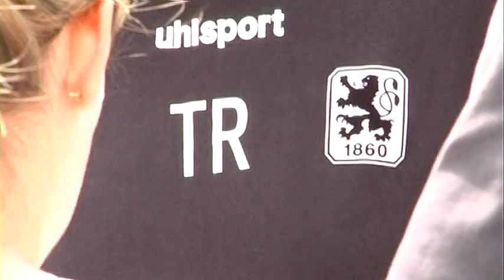TSV 1860: EM-Star Makos wird Löwe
Die Löwen mit dem nächsten Transfer-Hammer. Der fünfte Neuzugang: Grigoris Makos, 25, EM-Teilnehmer